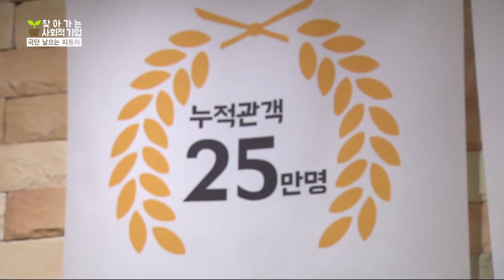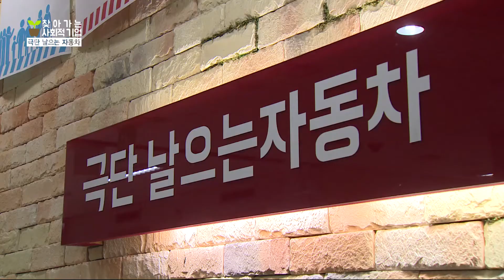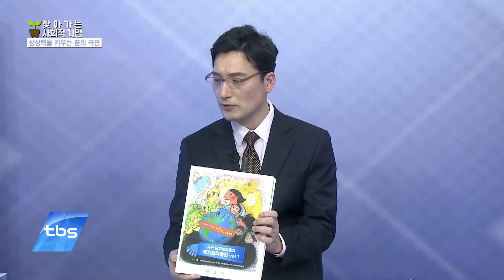[tbsTV]예민수의 시시각각/서울 이코노미/극단 날으는 자동차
올해로 창단 10주년을 맞는 극단날으는자동차는 서울, 분당, 일산지역의
평범한 시민, 아마추어 누구나 무대에 설수있도록 돕는 시민극단입니다.
2005년에 창단되어 2010년에 서울형 사회적기업, 2013년에 노동부 인증 사회적기업,
2014년 서울시 우수 사회적기업으로 열심히 뛰고 있습니다.